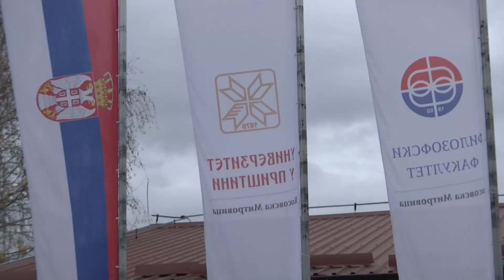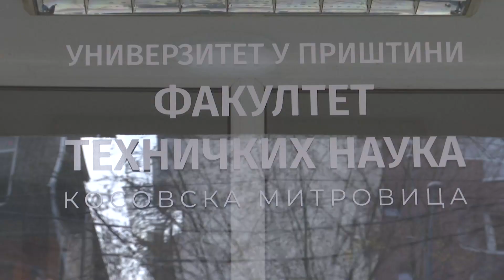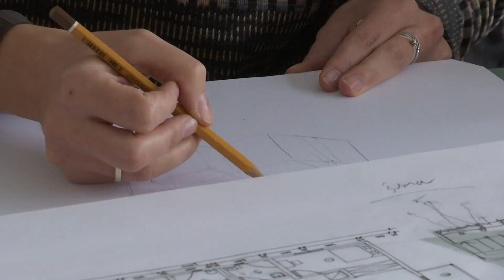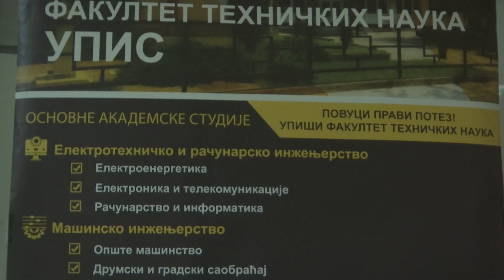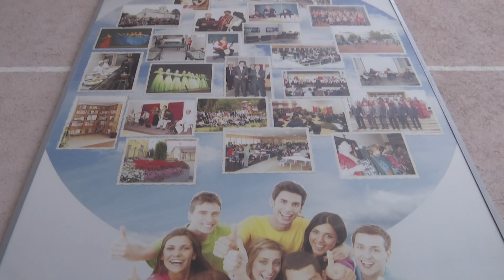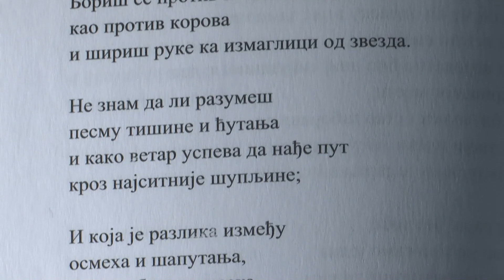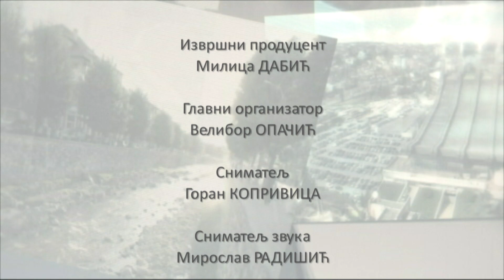Pravo na sutra: Studentske priče iz Kosovske Mitrovice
Univerzitet u Prištini, sa privremenim sedištem u Kosovskoj Mitrovici, nastavio je posle preseljenja nesmetano da radi, stvorio je kvalitetne uslove za nastavu, koja se odvija i sada dok traju barikade.